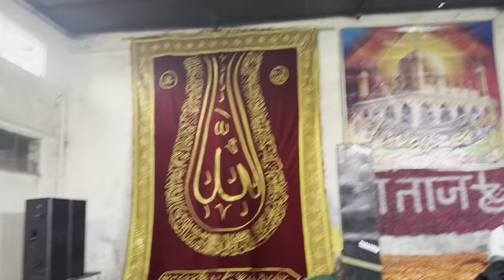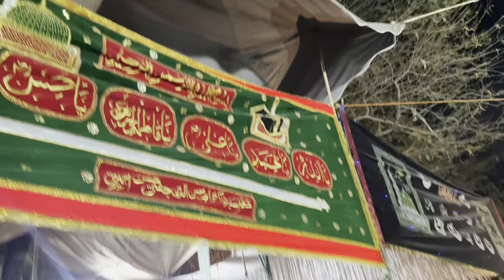Ajmer dargah me pesh hue chandi ka taj biggest chadar urs mela 2024 mastan log kabristan me q raht😱